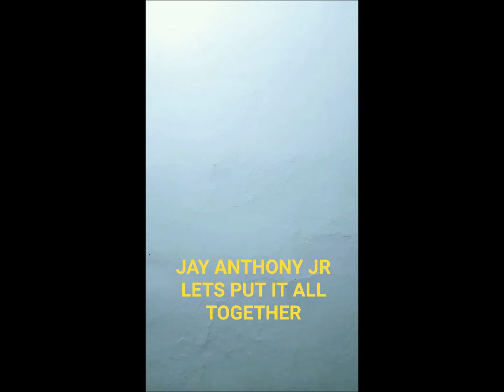JAY ANTHONY JR LIVE COMMENTARY BY MR. ANTHONY GOPAR ON LETS PUT IT ALL TOGETHER.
JAY ANTHONY JR  LIVE  COMMENTARY BY MR.
ANTHONY GOPAR ON THE COVER SONG
LETS PUT IT ALL TOGETHER
ALBUM LETS PUT IT ALL TOGETHER
RELEASED  1974
RECORDED BY THE STYLISTICS
MEDIA SOUND RECORDING STUDIO
NEW YORK CITY
GENRE---R & B
LABEL AVCO
PRODUCERS---HUGO  & LUIGI
THOM BELL